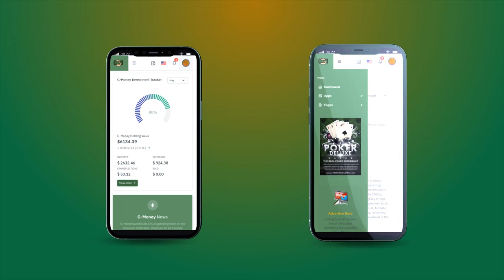G-Money Dashboard App Trailer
One Investment, Three Profit Streams

G-Money is the world's first cryptocurrency designed to eliminate common risks while building a dynamic community that investors won't want to leave. Experienced cryptocurrency investors know success in this emerging space requires security and engagement. G-Money's executive team relies on decades of experience in the technology, gambling, and video game industries to see cryptocurrency markets differently.